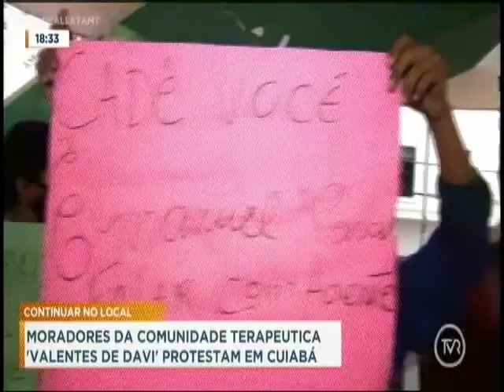Comunidade do Valente de Davi protestam em Cuiabá